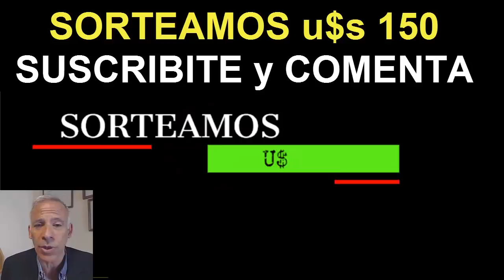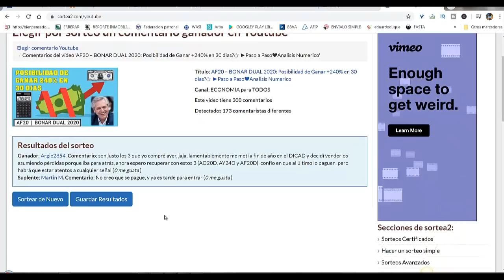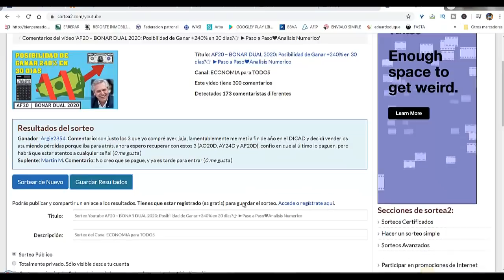SORTEO para INVERTIR y GANAR en los MERCADOS de ACTIVOS FINANCIEROS – SUSCRIBITE y COMENTA ❤Comparti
✅ Economia 🚀
✅ Negocios 🚀
✅ Nichos de Mercado 🚀
✅ Emprendedurismo 🚀
✅ Neuromarketing 🚀
✅ Macroeconomi y Microeconomia 🚀
✅ Marca Personal 🚀
✅ Analisis Financieros 🚀
✅ Analisis Economicos 🚀